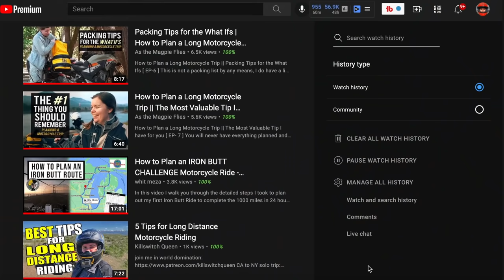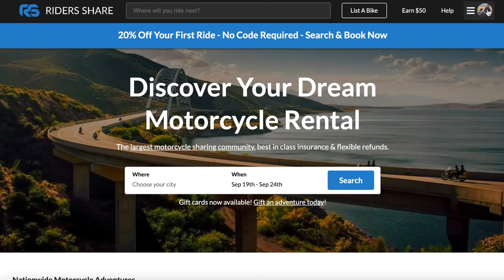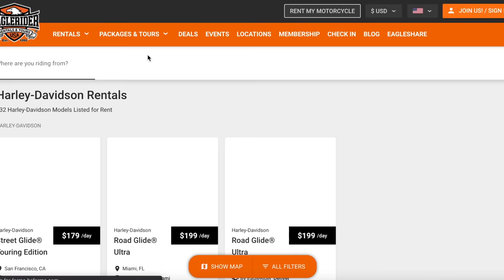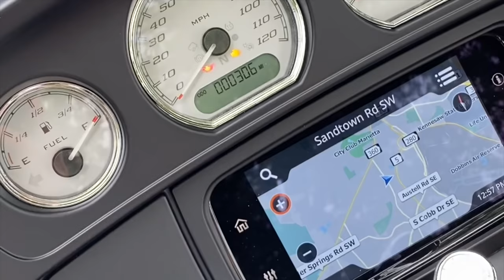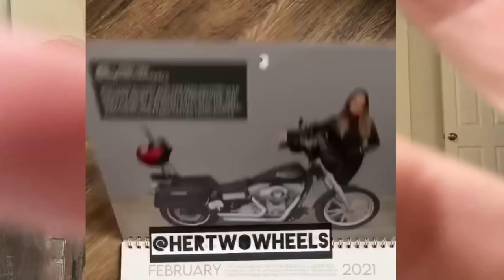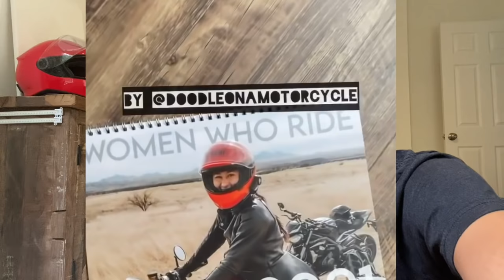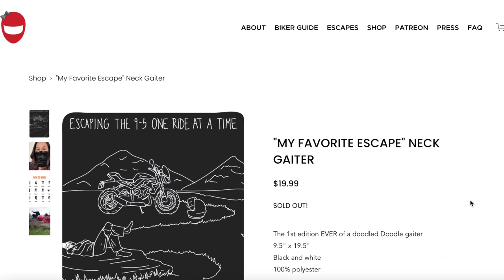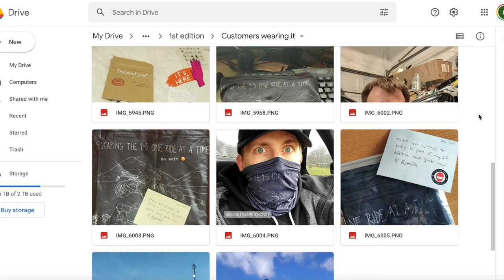Leaving on a 2000 mile road trip ALONE...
So I am leaving on my first road trip - a 2000 mile east coast loop, on a 2021 Harley Street Glide. I'll be visiting a couple of old college friends, as well as new friends, Jess aka Her Two Wheels and Lali. This is my first time taking a Harley on the streets, and its been a few years since I've ridden a Harley. After I picked it up I took a couple of hours practicing slow speed skills before riding home to pack for the road trip I'm leaving for the next day.

What bike is that? 2021 Harley Sport Glide

Motorcycle rental companies mentioned:
RidersShare
$25 off your first trip

See videos only available to channel members by becoming a channel member!

What's my bike? 2014 Triumph Street Triple R 675

Gear worn in this video?